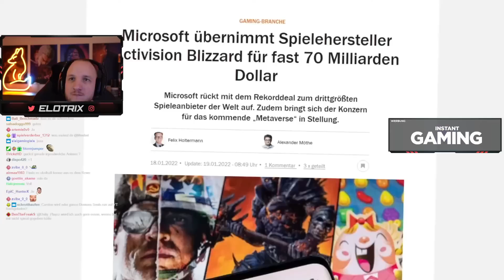"DAS IST NE FRECHHEIT" - REAKTION - HAPTIC - MICROSOFT KAUFT BLIZZARD | ELoTRiX Highlights